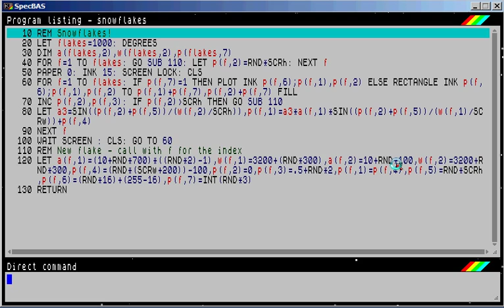snowflakes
A small snowflakes demo in SpecBAS. Flakes describe a sinewave as they fall. Pretty simple really, but quite nice.